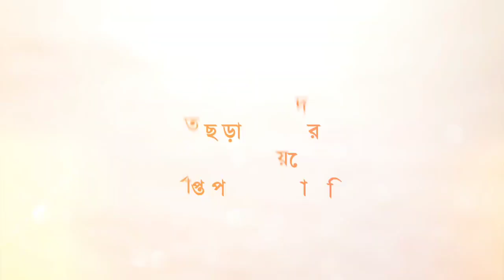দুর্গাপুর সীমান্তে শান্তি ফিরেয়ে আনতে এবং পাচার বন্ধ করতে বিএসএফ, পুলিশ ও স্থানীয় জনপ্রতিনিধিদ